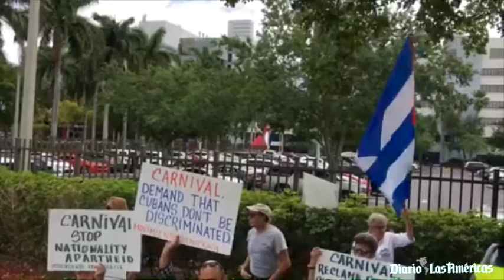Protestan en Miami contra la discriminación cubana en cruceros Carnival